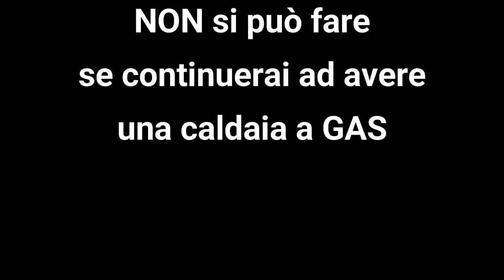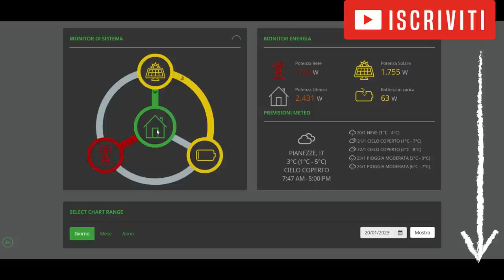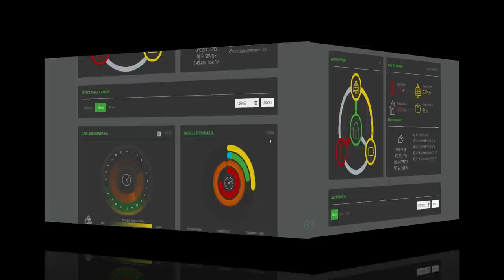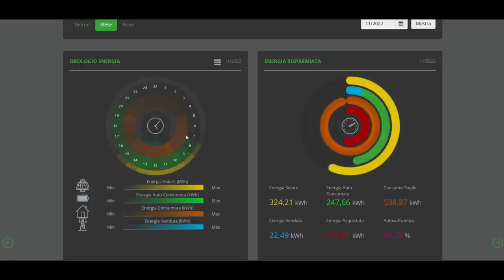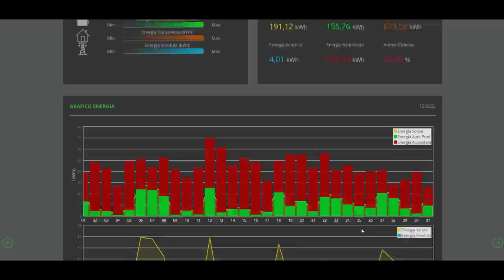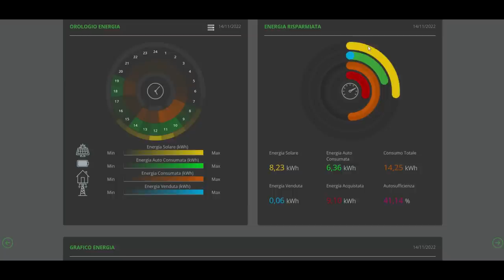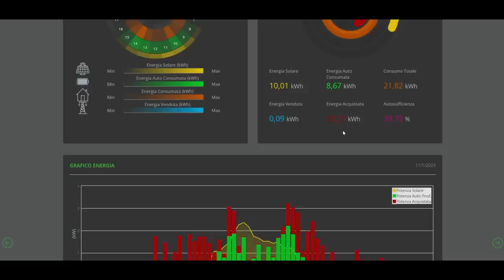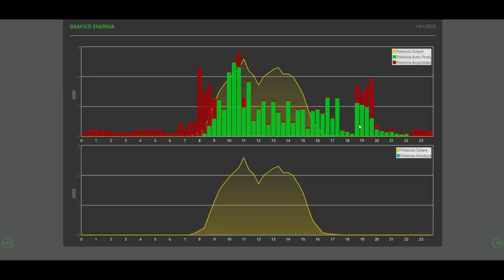Fotovoltaico con Pompa di calore: i numeri REALI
Vuoi trasformare la tua casa in 100% elettrica?

Se invece non sai come gestire la tua Pompa di Calore, i consumi ti sembrano fuori controllo e hai bisogno del parere di un esperto, allora questo link fa per te

In questo video daremo risposta a domande come:
- riscaldo casa gratis con fotovoltaico e pompa di calore?
- quanti consumi copre il fotovoltaico se ho una pompa di calore?
- le batterie mi bastano se ho il fotovoltaico e la pompa di calore?